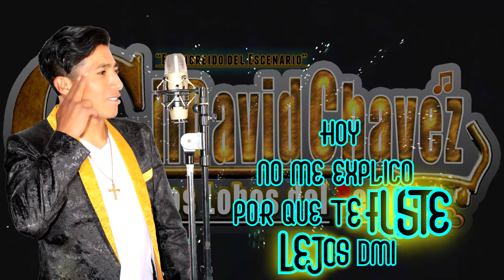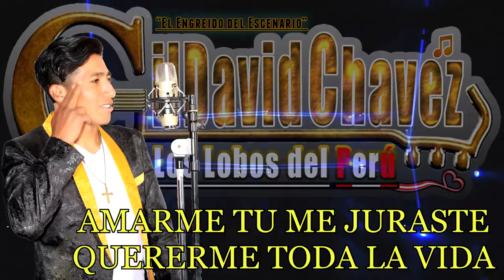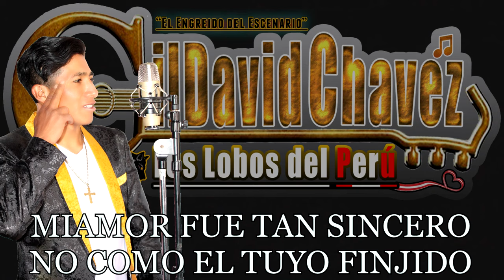GIL DAVID CHAVEZ - RECUERDOS - PRIMICIA 2024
JK STUDIOS - CARAZ - PRODUCING ONLY HITS
HONESTIDAD, RESPONSABILIDAD, PUNTUALIDAD Y PROFESIONALISMO
CARAZ - ANCASH - PERÚ
CEL: 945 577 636 - FRANK MILLA